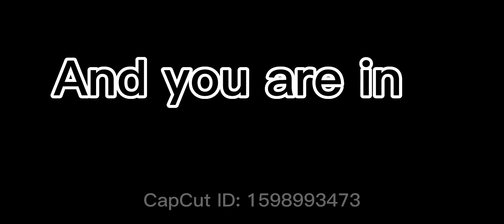How to get to the backrooms in ability wars